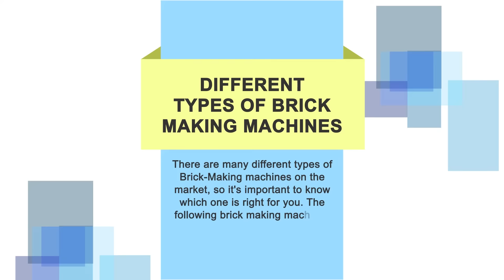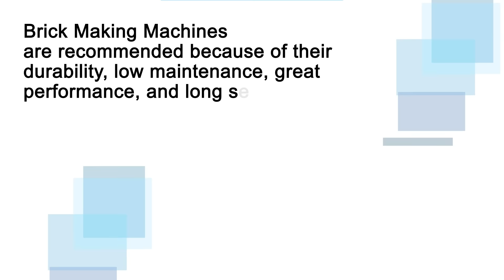Top 10 Brick Making Machine Sellers in India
This video is made to understand what exactly a brick making machine is, its various types and what are the top 10 brick making machine sellers operating their brick making business in India

Due to the increasing demand for building houses, top brick making machine sellers have taken a leap towards providing high quality machinery equipment, eliminating the need for industries to rely on time-consuming manual labor.

0:17  What Exactly Is a Brick Making Machine?

0:40  Different Types of Brick Making Machines

1:53  Top 10 Brick Making Machine Sellers in India